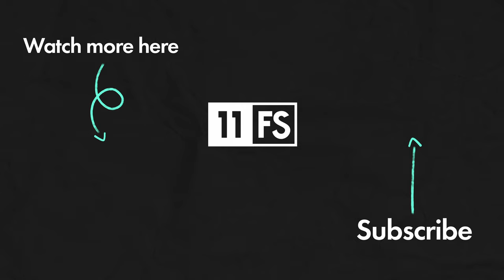The future of payments with Thredd's Jim McCarthy | Spotlight | Money20/20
Thredd's (formerly known as GPS) impact on the rise of fintech cannot be underestimated.

That's why we're delighted to be joined by Jim McCarthy, Executive Vice President, Global Head of Product and Sales at Thredd, on this special edition of Spotlight.

Hosted by 11:FS CEO David M. Brear and recorded live at Thredd's booth at Money20/20, the pair discuss Jim's career, including his tenure at Visa, and explore how the payments industry has changed and evolved during that time.

We also delve into Money20/20, Thredd's rebrand - and how it reflects their position in the fabric of the financial services ecosystem, the future for Thredd, and what it means to be a payments provider in 2023.

Find out more about Thredd: thredd.com